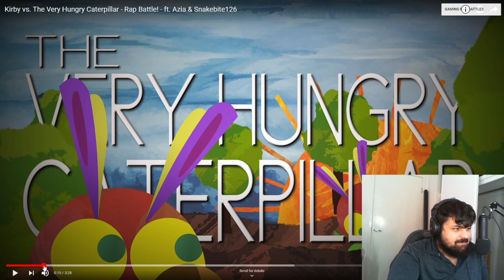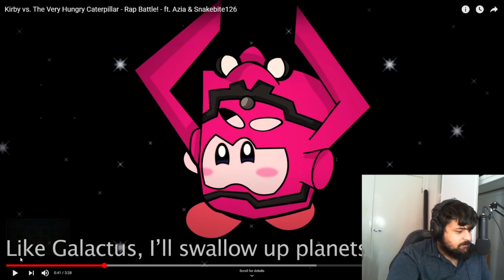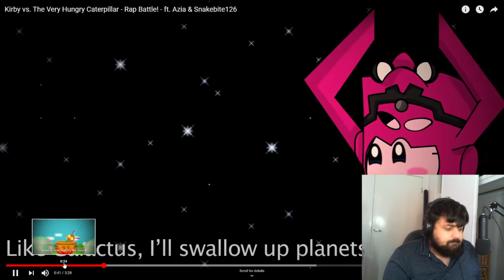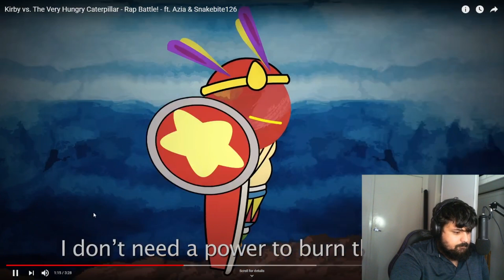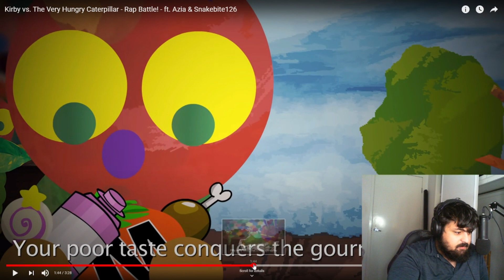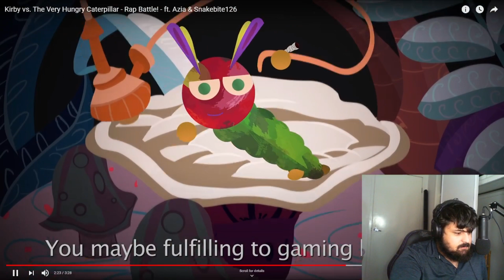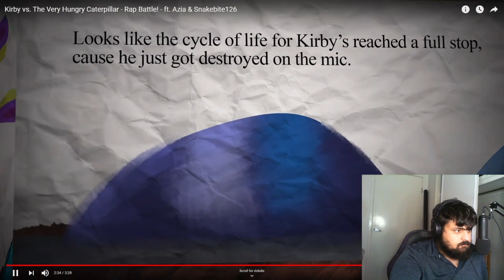AUSSIE REACTS! Kirby vs. The Very Hungry Caterpillar - Rap Battle! kirby rapbattle​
Hey guys and welcome back to another video. In today's video, we will be reacting to Kirby vs. The Very Hungry Caterpillar a rap battle by Freshy Kanal ft. Azia & Snakebite126. I hope this is another banger.